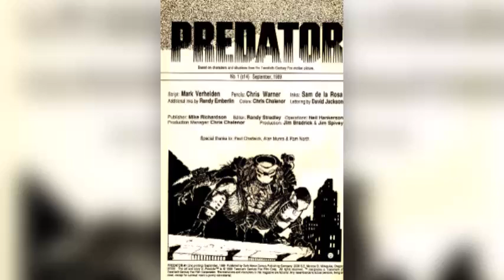Predator 1 (1989) | Flea Market Fantasy 228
Apparently, Predator had comic books. Who knew? In this first issue, which inspired the Predator 2 movie, a Predator is hunting the streets of New York City, and only one man can stop him: the brother of Arnold Schwarzenegger's Dutch Schaefer! From Dark Horse Comics and the creative team of Mark Verheiden and Chris Warner.